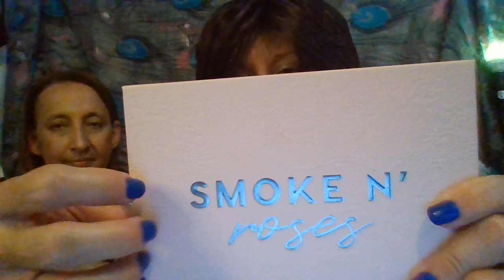ASMR// Doing Makeup 🎨 on My Sister 💄colourpop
Hello my Vanilla Lattes and Welcome back to Our Channel 🥰😊 I have for You today a Doing Makeup 💄🎨 on my Sister 🤗 Please make Yourself at home as You enjoy the Feature of the Day ☺️😌

Laura H
1535 E Los Ebanos Blvd #3525